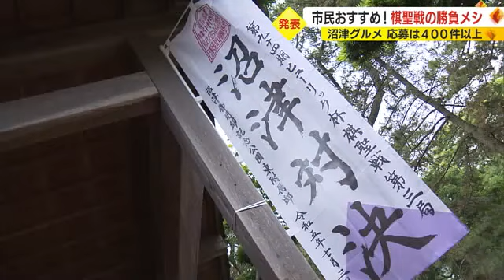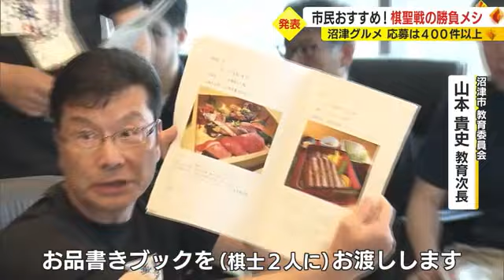藤井七冠 食べて！ 海鮮丼・アジフライ・餃子…市民おすすめ“沼津グルメ”6品 3日に棋聖戦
7月3日 静岡県沼津市で開かれる藤井聡太七冠と、佐々木大地七段による棋聖戦第三局。2人の棋士に食べてもらいたい市民おすすめのグルメが、28日発表されました。

竜王戦、王位戦、名人戦。
各地で対局が行われる度に注目されるのが「勝負めし」と「おやつ」です。

7月3日 沼津御用邸記念公園で行われる藤井聡太七冠と、佐々木大地七段による棋聖戦第三局。

沼津市は2人の棋士に食べてほしい「沼津グルメ」を、市民から募集しました。

400件を超える応募の中から選ばれたのは、「沼津ならでは」の6品です。

和食部門は、新鮮な魚を使った 山正の「山正丼（海鮮丼）」、踊りあじ専門店 沼津港あした葉の「アジフライ定食」、ご当地名物 沼津魚がし鮨の「近海握り寿司」です。

洋食部門は、和ダイニング 安吉の「黒毛和牛ステーキ重」、老舗洋食店 千楽 北口店の「カツハヤシ」。

中華部門は、焼き目を付けてから茹でる調理法で行列ができる店、餃子の店 中央亭の「餃子」が選ばれました。

沼津市教育委員会・山本 貴史 教育次長：
こういったもの（お品書きブック）をお渡しします。ここに写真と合わせて市民のおすすめした理由が書かれ、店舗のメッセージ（も書かれている）。お渡しして、その中から食べていただくものをセレクトする

藤井七冠と佐々木七段、果たしてどの「勝負めし」を選ぶのでしょうか。

このほか2人の棋士にお持ち帰りいただく手土産スイーツも、350件の応募の中から冨久屋の「イタリアンロール」、御菓子処 雅心苑の「寿太郎蜜柑」、石釜パン工房 しゃんぴによんの「石窯ラスク」の3品が選ばれました。

将棋ブームとともに、ご当地グルメも注目を集めそうです。
7月3日 棋聖戦当日は午後2時から、ららぽーと沼津1階でパブリックビューイングも開かれるということです。